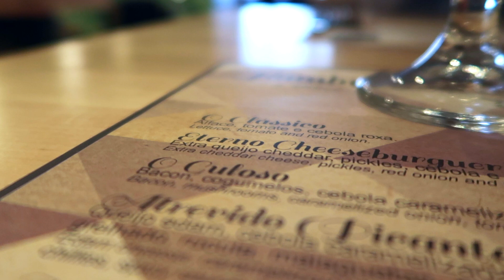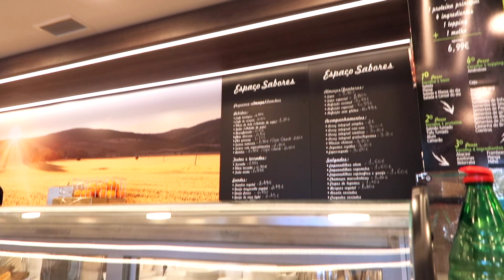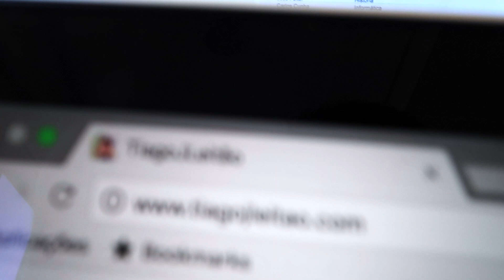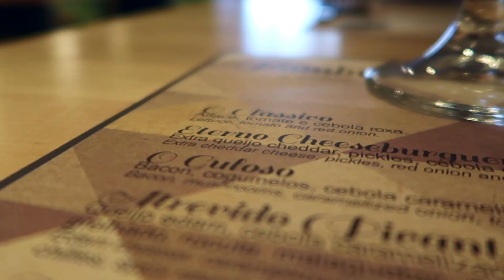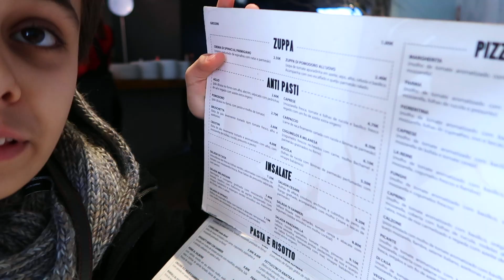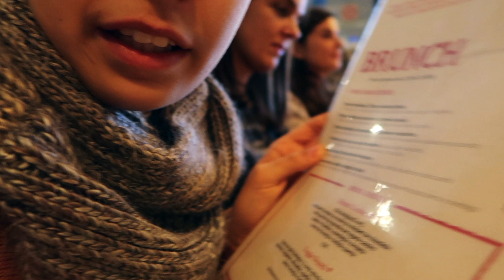Weekly Vlog #1 | TiagoJLeitão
Subscreve, é gratuito, e assim não perdes nenhum vídeo
SE TIVERES ALGUMA PERGUNTA? ABRE E VÊ MAIS!

Antes de mais Bom-Ano;
Sejam Bem-Vindos ao primeiro vídeo de 2017. Hoje decidi trazer-vos um Weekly Vlog, ou seja um blog semanal!

➸ O meu blog:
➸ Agradecimentos:
Muito obrigada por assistirem aos meus vídeo e pelo apoio que me dão, por subscreverem e por todos os gostos. Não há melhor motivação que saber que sou capaz de vos inspirar e ajudar de certa forma. Continuem comigo nesta viagem pelo youtube!

Beijinhos,

Tiago